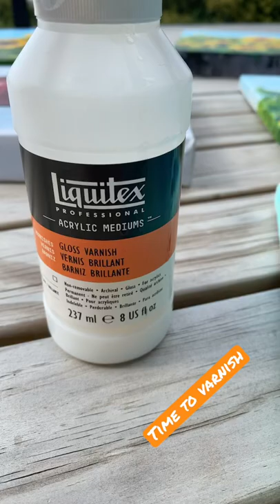Time to Varnish the paintings